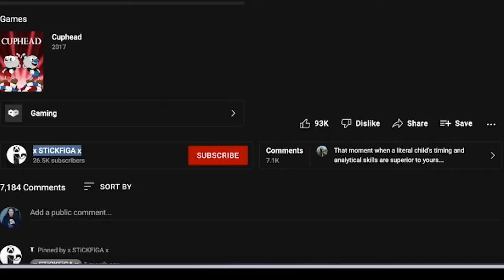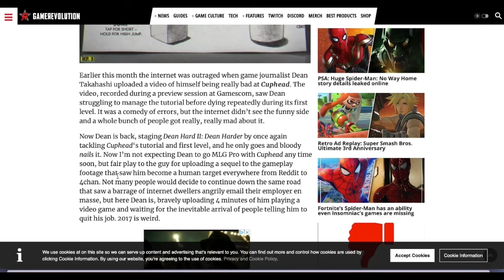Should Video Games Be Hard to Play?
What makes a good game? Leave your reaction in the comments below! Also...

Footage From :
GT live and x STiCKFiGA x